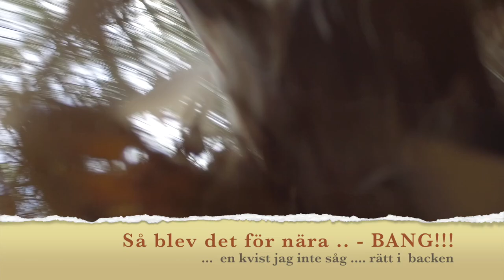Maggan's damm (1)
Videon handlar om Maggans damm